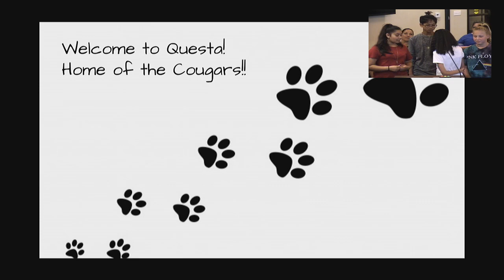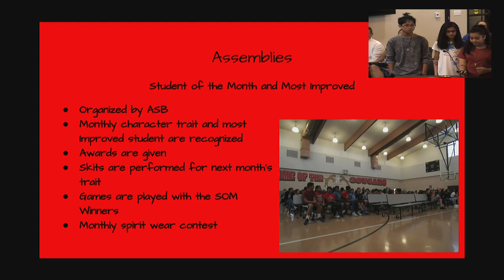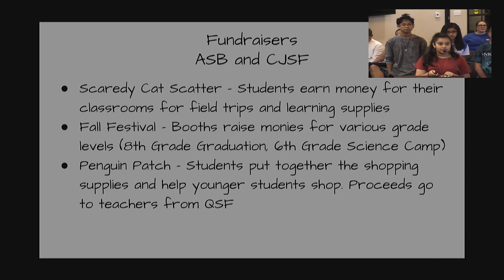Lammersville Governing Board Meeting September 04, 2019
This video is about the Lammersville Governing Board Meeting September 04, 2019